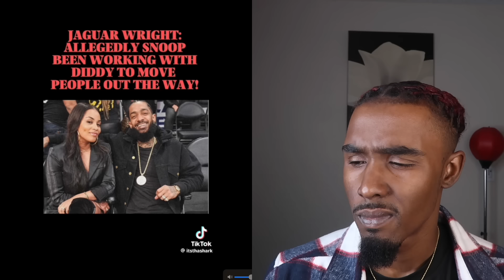CREEPY TikToks That Will Make You ReThink Reality | REACTION